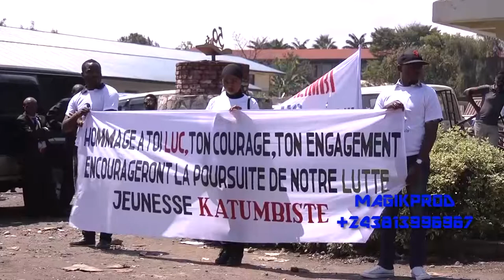LUCHA MOMENT FORT DES Funerailles LUC NKULULA